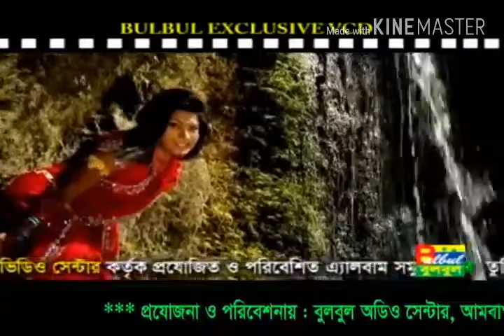Datkom video sabir hussin 2018 video